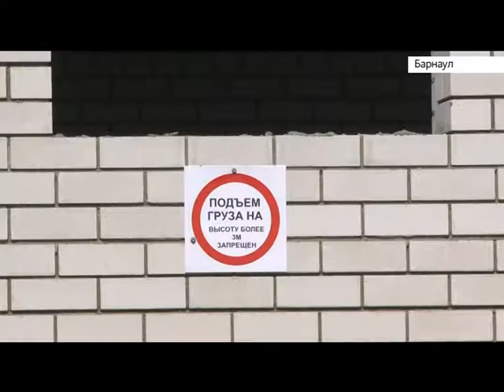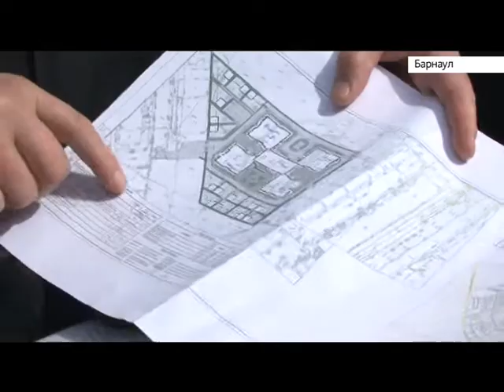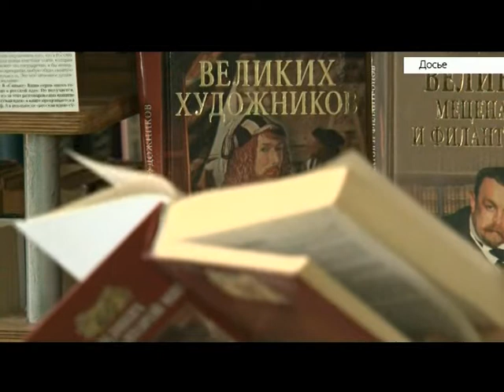Выпуск новостей в 6:20, 22 апреля